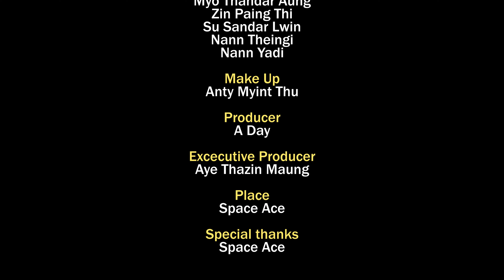သေသွားမယ်ရှင်သွားမယ် - Aye Thazin Maung (Official Music Video)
….အရှုံးနဲ့ရင်းပြီးတတ်လာတယ်..အပြုံးတုကို မျက်နှာစွဲ….

Title - သေသွားမယ်ရှင်သွားမယ် (Official Music Video)
Artist - Aye Thazin Maung
Composer -Seint
Mixing & Mastering- Ye Thu (H-Town)
Dancer -Paing Min Khant& Ri Ko
Actor- Zan Ye Htut & Han Nyein & Shane
Actress - Moon & Han Nwe Soe
Support - Myo Thandar Aung
Zin Paing Thi
Su Sandar Lwin
Nann Theingi
Nann Yadi
Make up- Anty Myint Thu
Producer - A Day
Excecutive Producer - ATZ